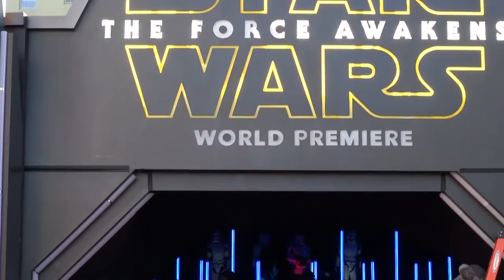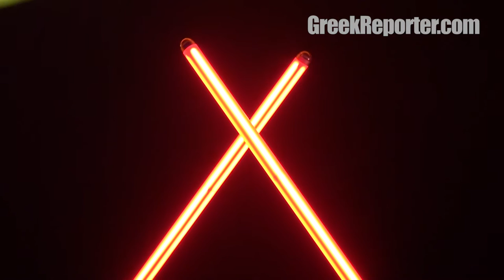Star Wars Premiere: First Look Inside the Universe of "The Force Awakens"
- "Star Wars: The Force Awakens" probably is the most expensive movie premiere ever held in Hollywood. The premiere was more of a theme park than just a movie event and it managed to occupy a larger area even than the Oscars. Watch the video and see the new look of your favorite characters.